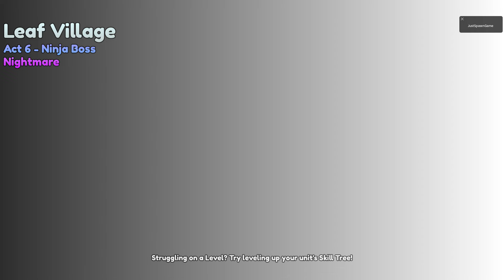Overlord Yuji Itadori Showcase in Anime Last Stand Roblox Itodari Enraged